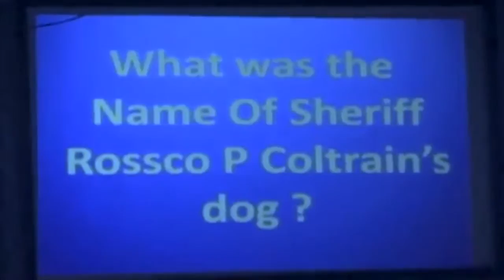Gameshow Junkies | Live Interactive Gameshow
talent network, inc.

Gameshow Junkies combines challenges from top game shows to test contestants both physically and mentally.

Game Show Junkies is a fast-paced competition that is highly entertaining, extremely interactive and addictive to play. Host and show creator Joe Cheeta melded a combination of popular elements from top game shows like Name That Tune, Minute to Win It, Let’s Make a Deal and Trivia Time, including fun challenges that test contestants’ knowledge of music, general trivia, physical dexterity and luck at beating the odds – all while they laugh, sing, dance and work as a team. Each team picks a name which appears on the scoreboard that is used throughout the game. Up to 10 teams of up to 10 players each compete in 6 rounds played over 2 hours (although large crowds of up to 200 people can play). Teammates are never singled out – there are always 2 or more teammates from each team competing in the physical challenges at one time. This show is designed to keep everyone’s attention until the very end, giving each team a chance to win until the final song is played in the Show Down Round, to become the Ultimate Team Champions.

Gameshow Junkies is completely self-contained, including all tables, a full disc jockey sound and music system with lighting and a flat screen monitor/scoreboard.  All you need to provide are the prizes.